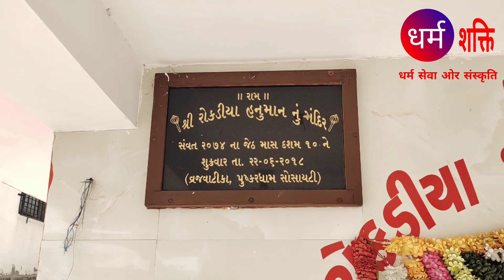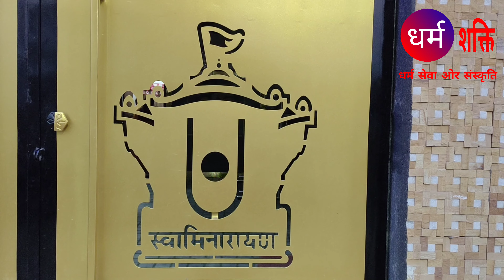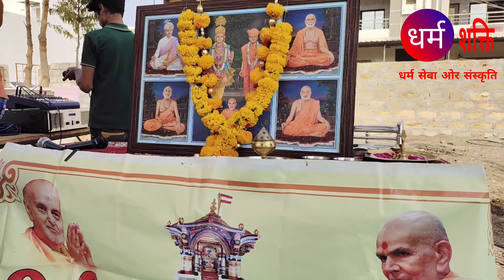the 51st wedding anniversary of Gordhanbhai and Samjumben by Domdiya family, Shri Pramukh Darshan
A different type of society with cultural and entertainment, religion and its power, on the 51st wedding anniversary of Gordhanbhai and Samjumben by Domdiya family, Shri Pramukh Darshan Santoni Padhramani BAPS Kirtan Aaradhana Mahaprasad must watch the video